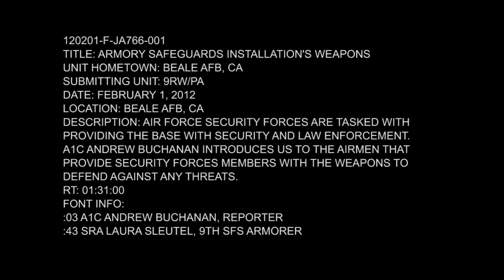空軍警備隊（アメリカ空軍憲兵隊）のショートボブがとても似合う麗しいかわいい金髪美人の女性憲兵隊員 ＠ビール空軍基地（カリフォルニア州） - U.S. Air Force Security Forces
BEALE AIR FORCE BASE, CA, UNITED STATES
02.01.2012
Video by Airman 1st Class Andrew Buchanan
9th Reconnaissance Wing Public Affairs